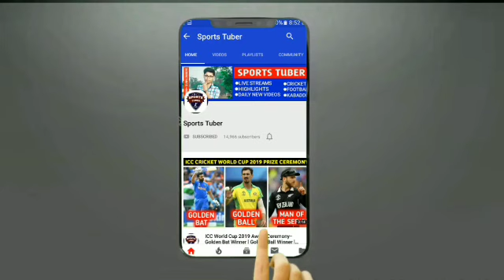Jofra Archer Unbelievable Catch of Ishan Kishan Today - MI vs RR IPL 2020-Jofra Archer Catch Today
Jofra Archer Unbelievable Catch of Ishan Kishan Today -RR vs MI IPL 2020-Jofra Archer Catch Today

Jofra Archers Takes A single handed unbelievable flying catch at 3rd man area.

Jofra Archer Unbelievable Catch of Ishan Kishan Today -RR vs MI IPL 2020-Jofra Archer Catch Today Watch the video Now.